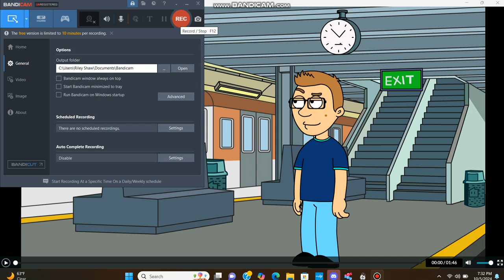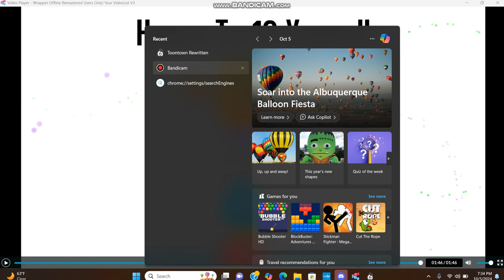Garrick Goes To Arizona & Gets Grounded